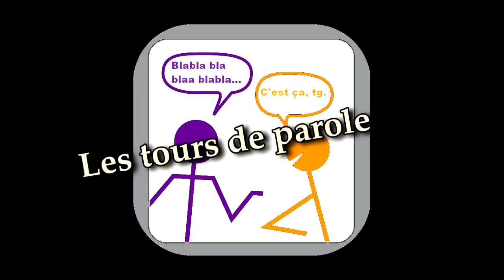Couper la parole à Obama ?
Tenir une discussion nous semble souvent être spontané et simple mais en réalité on suit plusieurs règles inconscientes. Cette fois-ci on va s'intéresser au tours de parole, aux pauses inter-tours et aux chevauchements.